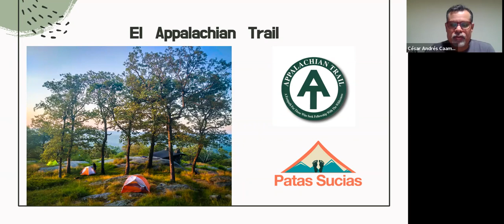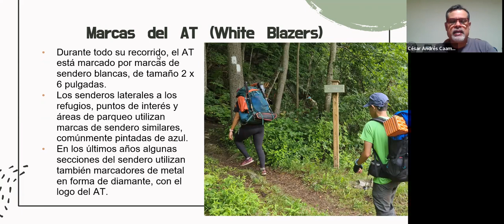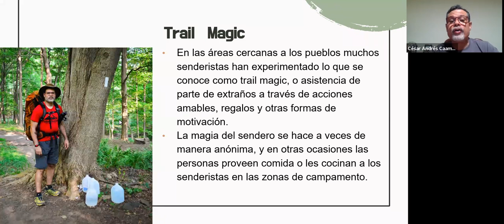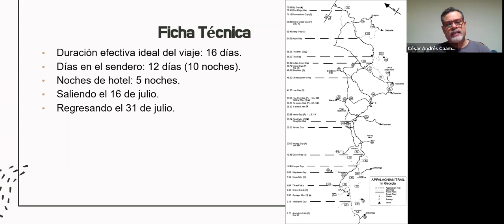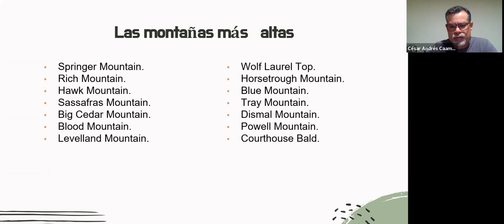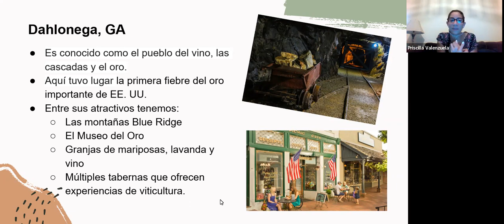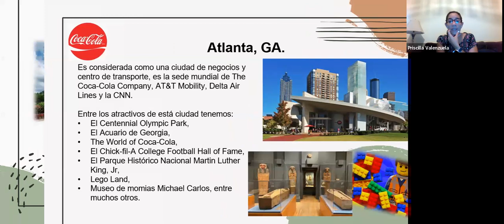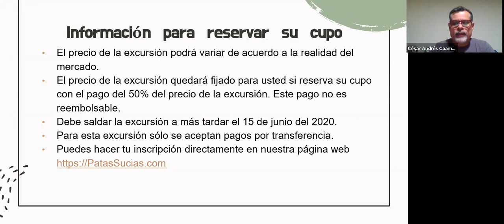Presentación sobre la excursión al Appalachian Trail: detalles de nuestra excursión de julio 2022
Esta es la presentación compartida durante nuestro conversatorio sobre la visita que haremos al Appalchian Trail en julio del 2022, dando a conocer las características de esta experiencia. Se pueden ver los detalles y más información visitando

El Appalachian Trail (AT) es quizás el sendero más famoso de toda América. Se trata de una ruta señalizada de más de 3,500 km de largo que une Springer Mountain, en el Estado de Georgia, y Monte Katahdin, en el Estado de Maine, en la zona este de los Estados Unidos.

En esta aventura estaremos recorriendo los primeros 174 km (108 millas) desde su extremo sur, en Springer Mountain, en Georgia, hasta Winding Stair Gap, en North Carolina. El recorrido se dividirá en dos secciones de 5 días la primera y 7 días la segunda, con una pausa de una noche en el famoso pueblo turístico e histórico de Helen, GA, para reabastecernos entre sección.

El Club Patas Sucias es parte de la Asociación Nacional de Senderismo y Campismo (ANSC), una institución privada dedicada a promover el senderismo y el campismo autónomo, empoderado e independiente. Trabajamos intensamente para lograr que las personas en República Dominicana puedan disfrutar de los espacios naturales de manera responsable y sostenible.